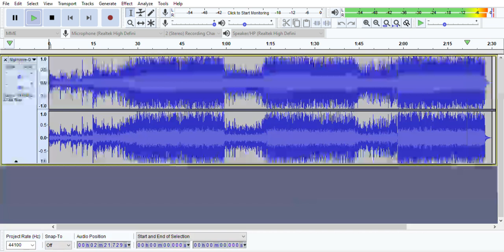Ghost Assassin William Dunbar